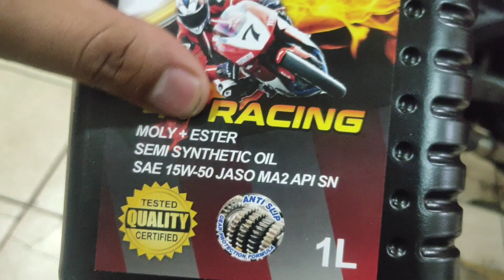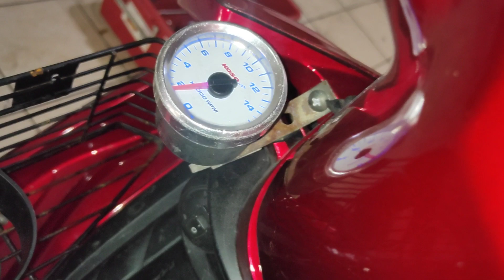MS oil semi synthetic | enjin senyap, clutch tak slip, performance padu katennye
berminat untuk beli dan guna minyak ni, korang boleh contact atau tekan sahaja link ni:

haaa yang ni maklumat socmed aku dan bengkel.. kasi onz

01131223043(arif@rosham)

bengkel kami berlokasi di:
Lot 1400, Jalan Taman Jambu,
Kampung Jambu, 26600 Pekan,
Pahang

waktu operasi:
isnin - sabtu
10pagi - 6petang